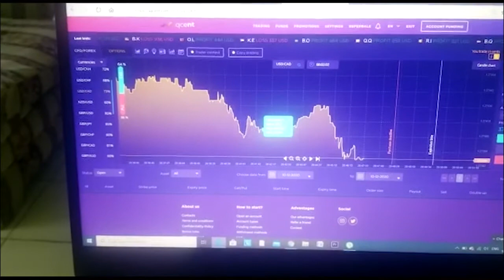Vlogmas Day 11-14 | Butterfly Distressed Locs | Wig Installation | Forex Trading | Church |StarDomz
Hey StarFanz!
This is the eleventh to fourteenth day of posting for vlogmas. Hope yall are enjoying.
Have a Very Merry Vlogmas!